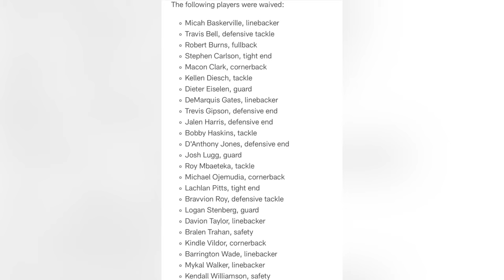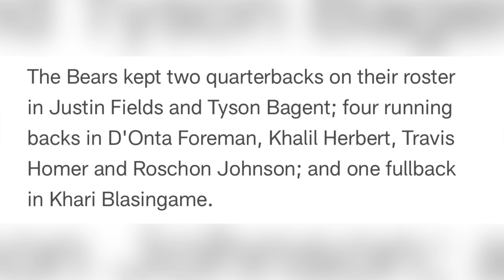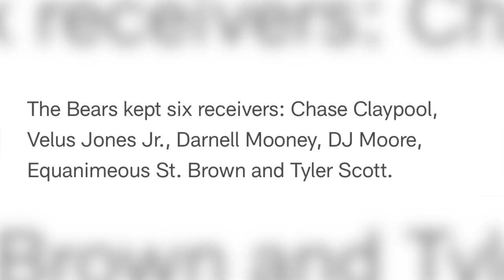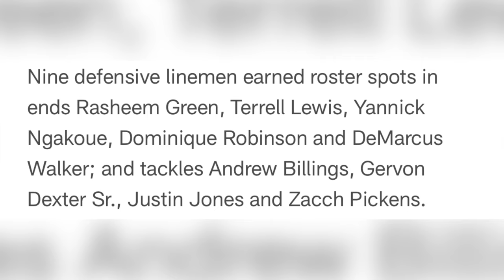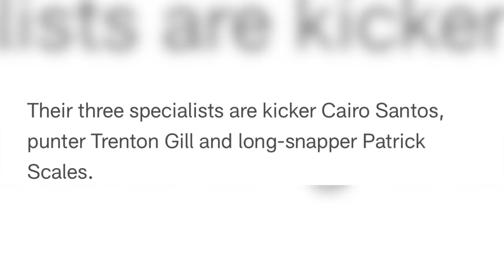Bears Cut Trevis Gipson, Kindle Vildor, Others - Trim Roster to 53 Men || Chicago Bears News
Cut day is here, and the Bears have trimmed their roster down to 53 men. In this video, I break down all the cuts and take a look at the Bears' final roster.

Chicago Bears  || Free Agency || Justin Fields  || News || Analysis || Predictions || Highlights || Bears OTA || Trade || Ryan Poles || Matt Eberflus || Luke Getsy || Bears Coaches